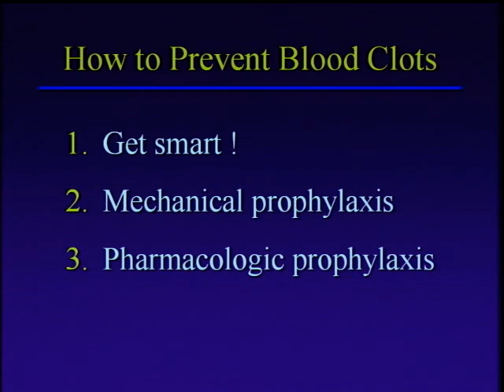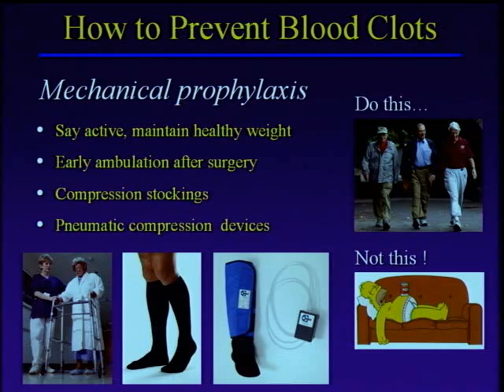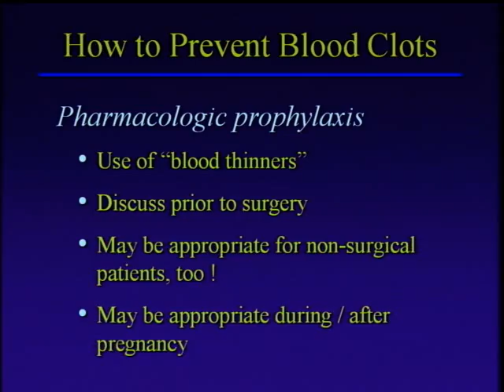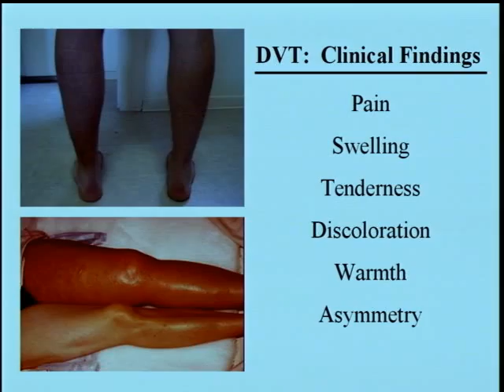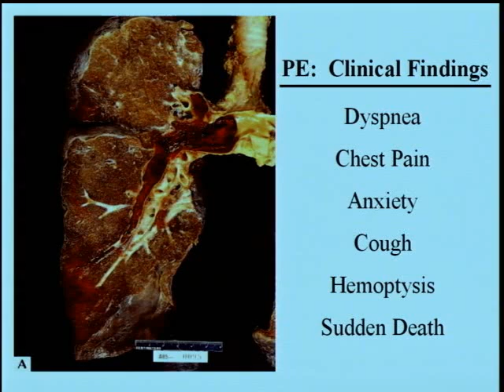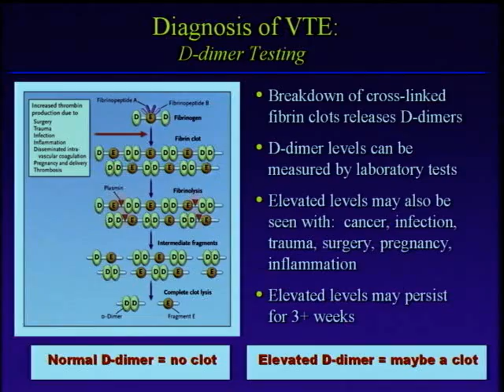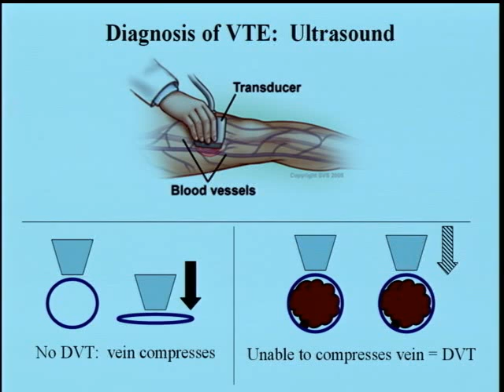Part 7 - Everything You Ever Wanted to Know About Blood Clotting - Dr. Mark Reding